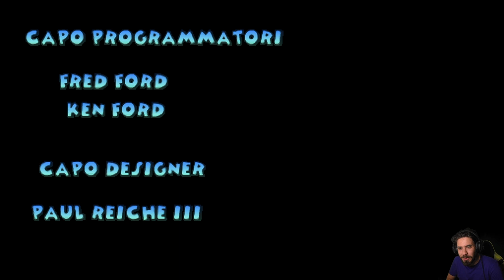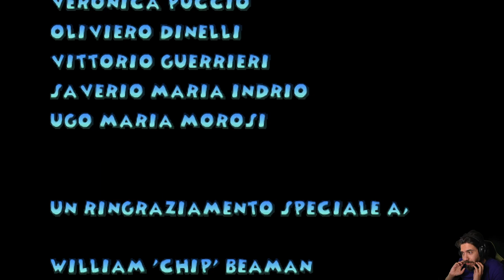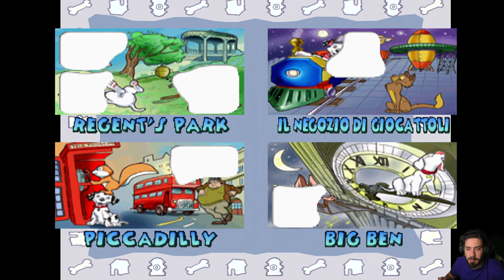La Carica dei 102: Cuccioli alla Riscossa [PS1] - EP 20 - Crudelia IV [FINALE]